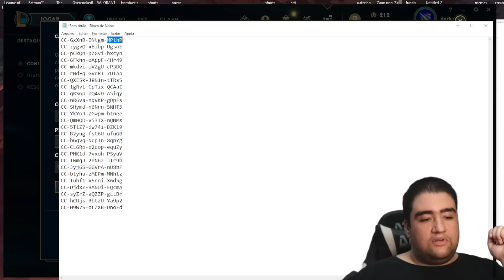URGENTE, SEJA RÁPIDO E PEGUE VÁRIAS SKINS GRÁTIS!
ta ai clã as skins e os códigos pra você pegar
me escrevam ai nos comentários qual skin vc pegou